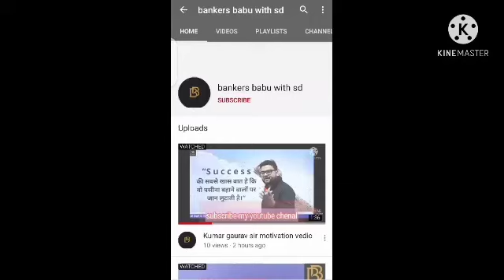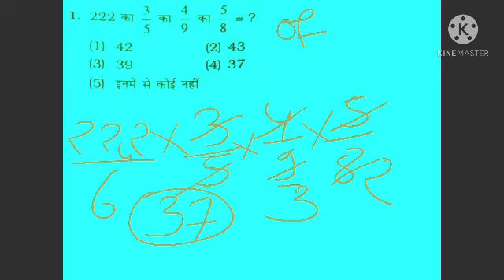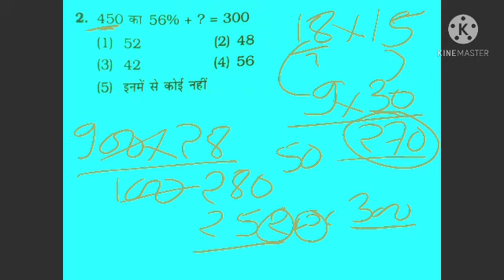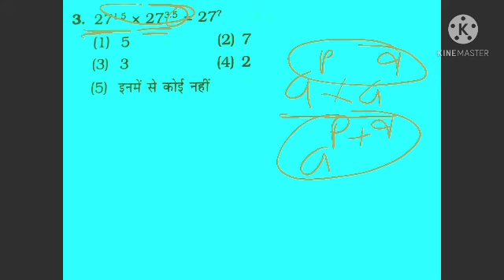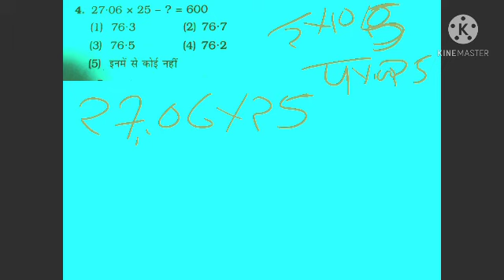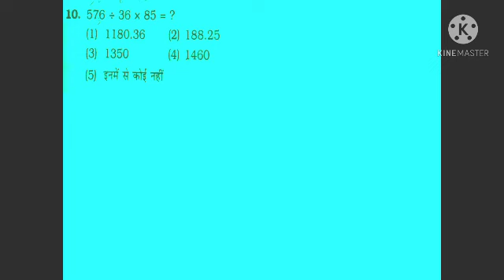Important simplification for bank SSC railway and other exam